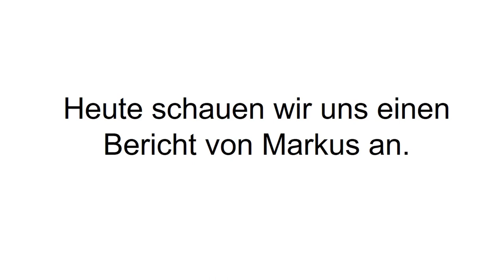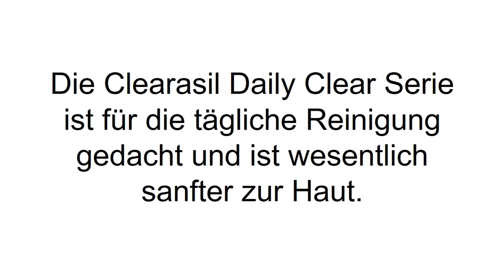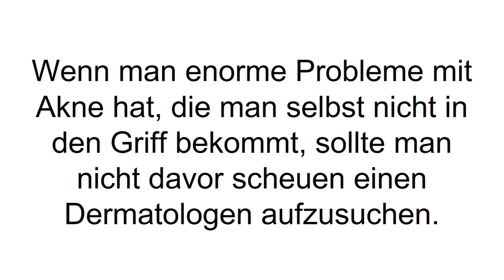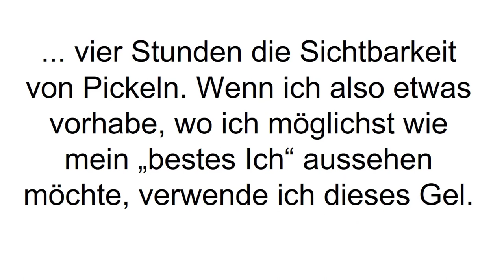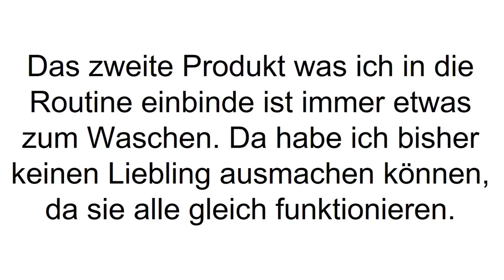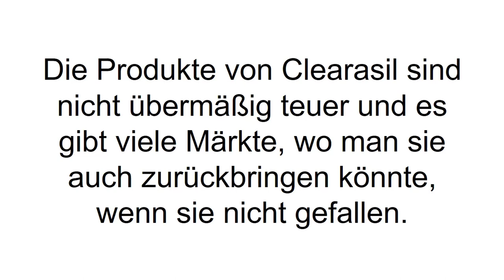[FAZIT] Clearasil Erfahrungen | Clearasil im TEST - Keine Pickel mehr? Review!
Clearasil Erfahrungen. Mit Pickeln hat jeder irgendwann mal zu kämpfen – aber wie wird man sie los? Dazu heute in unserem Video unser Clearasil Test.

Clearasil kommt ursprünglich aus Amerika. 1950 gründete Ivan Kombe zusammen mit der Hilfe des Chemikers Kedzie Teller Clearasil – die erste Marke, die sich mit den Hautproblemen der Jugendlichen beschäftigt und eine Lösung sucht. Akne und Pickeln sollte der Kampf angesagt werden mit den ersten Produkten, die auf Schwefel und Resorcin basierten.

Mittlerweile haben sie ihre Formel angepasst und milder gemacht. In ihrem Sortiment gibt es seither verschiedene Produktlinien, die auf bestimmte Ansprüche der Haut abgestimmt sind. Clearasil „Ultra“ zum Beispiel soll die schnelle Hilfe gegen Pickel und Hautunreinheiten sein – Waschgels, Peelings, Cremes, Gesichtswasser und mehr schmücken diese Reihe. Clearasil Daily Care ist für die tägliche Pflege gedacht, die hautverbessernd wirken soll. Bevor man seine eigenen Hautprobleme angeht ist es sinnvoll zu verstehen, was zum Beispiel Akne bedeutet. Von einer Akne spricht man schon bei einzelnen Pickeln. Es ist ein Irrglaube, dass Akne das komplette Hautbild ziert. Gleichzeitig ist es auch falsch zu glauben, dass davon nur Jugendliche betroffen sind. Auch bei Erwachsenen findet man es, jedoch ist es bei Jugendlichen durch ihre Pubertät und Hormone weitaus öfter.

Von einer Akne kann nicht nur das Gesicht betroffen sein: auch Schultern, Rücken oder zum Beispiel das Dekoltee können Ziel der Hautunreinheiten sein. Wenn man also vermehrt Pickel an seinem Rücken feststellt, kann man auch dort Clearasil Produkte verwenden. Jedoch muss man dann auch dran bleiben, da eine einmalige Anwendung in der Regel keine Besserung bringt.

Wenn Du mehr zu Clearasil erfahren willst, dann schau JETZT bei Produkt-Kenner.de vorbei!